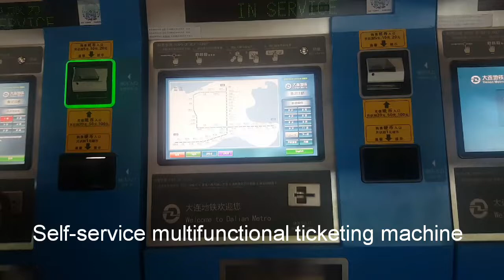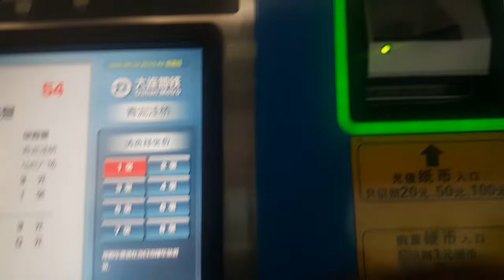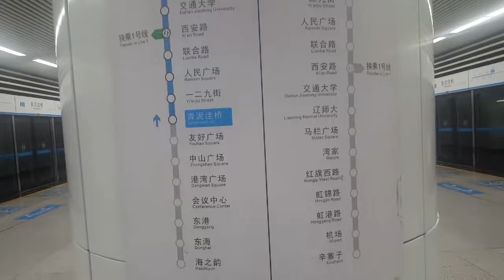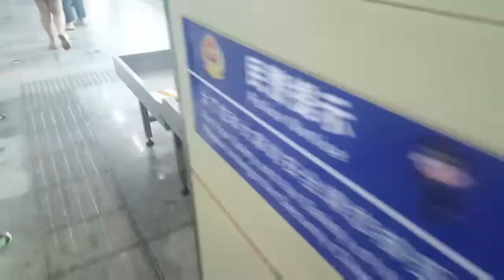AFRICAN GIRL RIDES ON THE CHINESE SUBWAY 🚇 || Fortune Bae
Simple Steps for Riding a Chinese Subway Train
Step 1: Getting To The Metro Station
To find a station: Look for the station signs on the street and other conspicuous places. They have metro images and station names written in Chinese and often English too. You could also ask a Chinese for help or use TENCENT MAP app or BAIDU MAP app to look for the station. Using the station name or the line number is also possible.
Write your destination: Have your destination written in English and Chinese so you can ask for directions and help.
STEP 2: Buying the Metro Ticket
Check your Luggage: This is an important step to take before buying your ticket and getting on the train
Getting your tickets. You can get a ticket from the staff person at the ticket desk. It might help to show them the written names.
Alternatively, there are usually self-servicing multifunctional ticketing machines and smart card issuing machines nearby where you could deposit cash. You might want to get a smart card instead of which ii would be having a tutorial on soon.
• Subway maps: Get a little tourist subway map that is often available for free at the station's information counter or at the ticket window.
The ticket machines are quick and easy to use. The screen presents you with a map of the metro lines marked with station names marked usually in both Chinese and English. Touch the station symbol where you want to go to and follow the instructions. After paying the required fare, the machine issues you a ticket in the form of a thin piece of plastic or Card as you can see in the video.
Simply tell the clerk your destination, how many tickets you need, and pay the fare. You can also write the station names on a piece of paper beforehand to show the clerk.
STEP 3: Getting To the Platform Area through the Turnstile
Pass through the ticket gate (turnstile): Swipe your ticket or payment card over the scanner or insert your ticket or token into the slot.
Keep your ticket: When you pass through the ticket entrance, be sure to take your ticket or plastic token that you deposit to exit when you get off the train.
Then go to the correct platform and wait. The train platforms are usually a level or two below. The trains on either side run in opposite directions, so be sure you know which train to get. Ask for help if you are not sure. Ask several people to be extra sure.
Beware: Pickpockets hang out in subways. They are especially active when people are jammed together. Don’t carry your backpack on your back, but wear it in front of you and keep an eye on it. Keep your valuables safe. Button or zip up your pockets if you can and etc.
Finally, board the train: When the train arrives and the door opens, let the people get off the train first and then board. Be quick. When the train is about to depart, the the buzzer sounds.
 Riding the Train
Be sure you know where to get off: Listen for the English and Chinese language announcements of the stations, and ask people if you are not sure. A subway map comes in handy. Move toward the door when you approach your destination, and disembark quickly.
Exiting the Subway
After disembarking: Follow the exit signs. Deposit your ticket into the slot or swipe your payment card and go through the turnstile.
Choose your exit: Many stations have many exit doors, and you'll save time and effort by exiting through the door closest to where you want to go. Look out for maps of the station layout, and ask people for directions.
The subway stations are often big and extensive with shops and food stands lining long corridors that might be hundreds of meters long. You can walk under the buildings and streets. Signs mark the destination of each exit

LIKE the video if you do
and  SHARE to a friend  who needs to watch this to improve his or her travel experiences.

Hope you are satisfied with the steep of taking the  subway now.